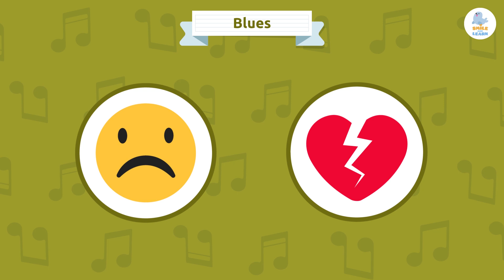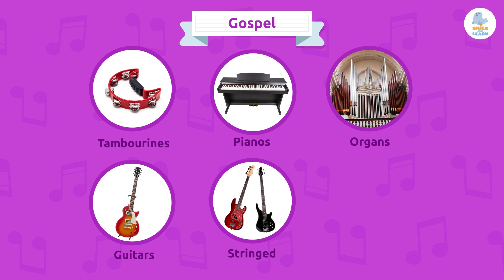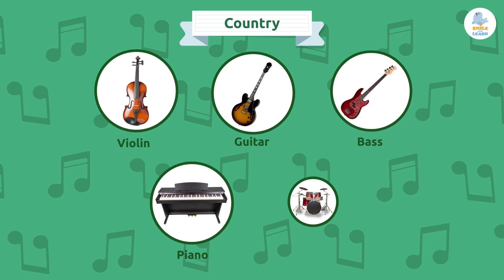Genres of Music 🎼 Rap, Blues, Gospel, Disco y Country 🎸 Episode 2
Educational video for children that talks about genres of music. First we have Rap. Rap started in the 70's in the big cities of the United States. Rap singers are called rappers, and they have a very unique way of making music: they usually sing very fast and use a very similar pitch throughout the song. Then, we have Blues. Blues is a musical genre that began in the early 20th century. It is mainly vocal because, although it uses instruments, the singer is the protagonist. The singer expresses emotions such as sadness and heartbreak through the lyrics of the song. The notes of blues songs have a unique characteristic, and that is that they sound sad. Another musical genre is Gospel. Gospel is a type of religious music, created by the enslaved people who lived in the United States between the 17th and 19th centuries. Typical instruments of Gospel music include tambourines, pianos, organs, guitars and other stringed instruments as well as some wind instruments. There is also Disco music. Disco is a type of music produced mainly to be danced to in discos and nightclubs. Electric guitars, electric basses, keyboards and drums are the instruments played in disco music. Finally, there is Country music, a type of music that was born in the rural regions of the southern United States in the early 20th century. In Country music, we hear a mixture of slow and fast rhythms. Stringed instruments such as the fiddle, guitar and bass along with others such as the piano and percussion instruments are the most typical in country music, but we can also hear an interesting instrument: the banjo.

This video is a very useful and interesting resource for children. It is perfect for teaching about musical genres. It is an excellent video for elementary education.